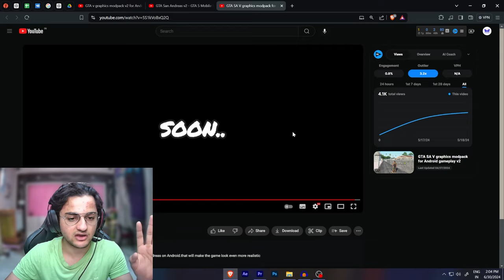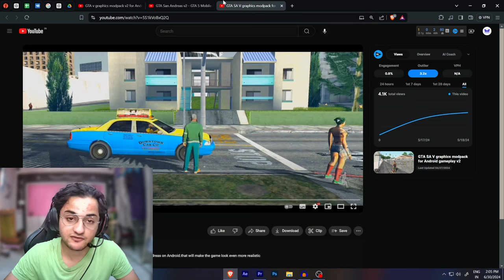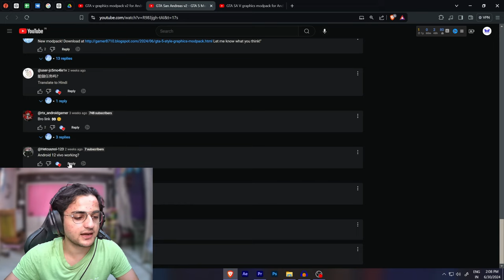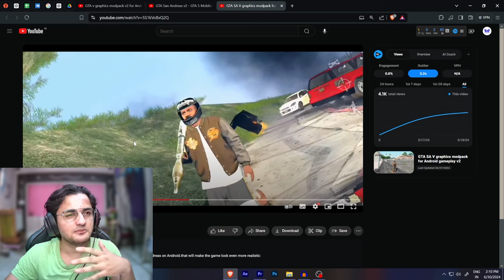gta 5 map in gta sa mobile?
My Gears